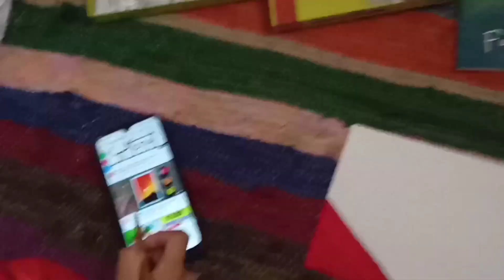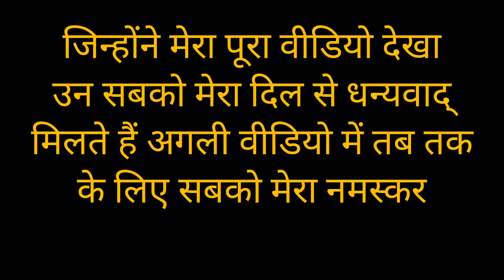अमरनाथ में बादल फटने से बहुत बुरा हुआ😞dailyvlog#pahadilifestyle himanshi Dhariyal